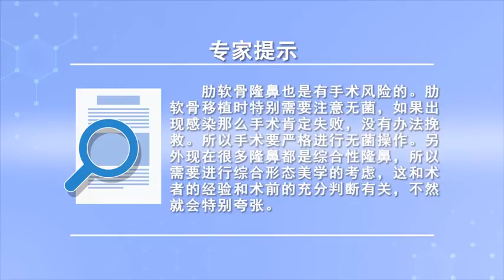肋骨隆鼻有风险吗 蔡震 四川省人民医院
肋软骨隆鼻肯定也是有手术风险的，而且相对于其他手术还有一些更需要注意事项，首先说肋软骨移植，就是涉及到软骨的移植，要特别强调无菌，如果移植的肋软骨支架出现感染，这个手术肯定就会失败，没有其他办法可以挽救，所以必须要取出这个感染的软骨，所以这种术中的无菌操作是很严格的，另外就是手术后形态的问题，因为现在很多都是综合性隆鼻，不仅鼻背鼻尖鼻中都要进行矫正，所以这种是一个整体综合形态美学的考虑，所以这跟术者的经验和术前的充分的判断是有直接关系的，如果隆的材料过高，就是隆的形态过高或者特别夸张一眼就能看出来它不自然，所以要考虑到自然性和安全性角度两个角度去考虑。

Is there any risk of rib augmentation
Costal cartilaginous augmentation of the nose is also a risk of surgery, And there are some more important points to be paid attention to than other operations, First of all, costal cartilage transplantation, It's about cartilage transplantation, Special emphasis should be placed on asepsis, If the transplanted costal cartilage stent is infected, This operation is bound to fail, There is no other way to save it, So we have to remove the infected cartilage, So the aseptic operation is very strict, The other problem is the shape after the operation, Because now many of them are comprehensive rhinoplasty, Not only the back of the nose but also the tip of the nose should be corrected, So this is a consideration of integrated form aesthetics, So it's directly related to the experience of the surgeon and the full preoperative judgment, If long's material is too high, It's just that long's form is too high or exaggerated to see that it's unnatural, Therefore, we should consider the nature and safety.